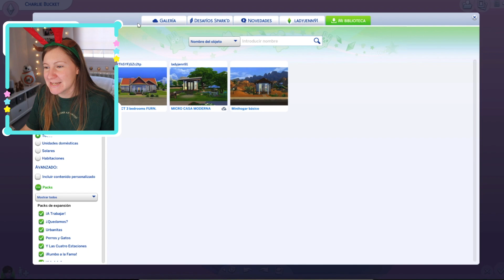✨ Creo al protagonista de CHARLIE Y LA FÁBRICA DE CHOCOLATE en los sims! ¿Se parecerá?✨ ~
🐤 BIRDY TEAM!🐤

✔  ¿Cúal es mi nombre en la galeria de los sims? Jennbirdyy

❤️ No os olvidéis de subscribiros y formar parte de la FAMILIA BIRDY!🐤 y activa tu CAMPANITA para no perderte nada del canal!🔔 ♥